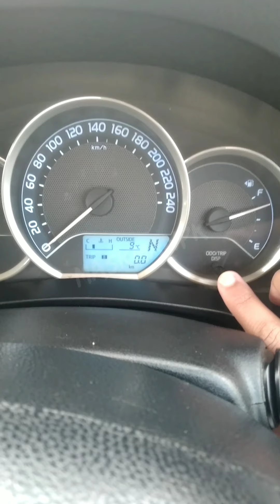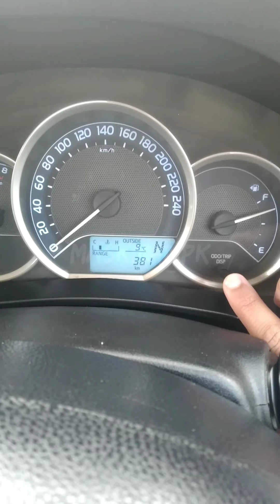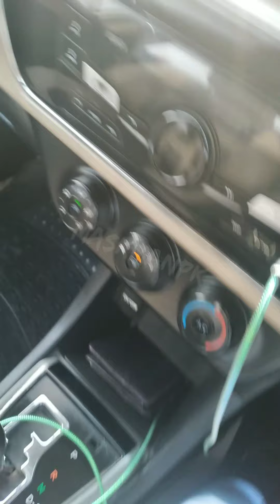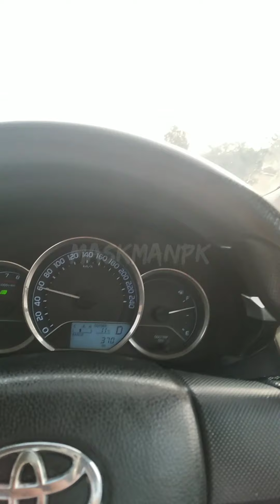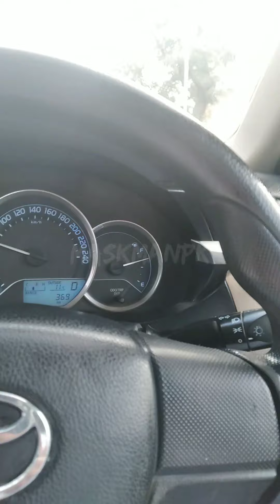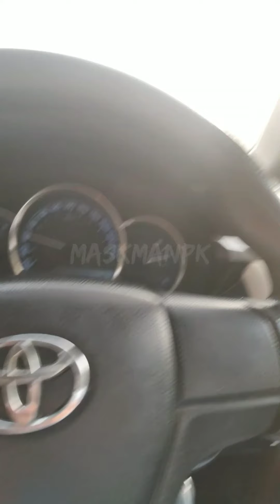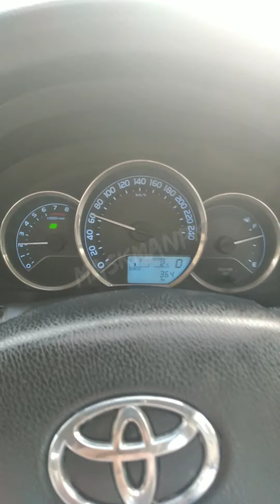Uber Careem after Covid Shovid 2021 | MASKMANPK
Life after covid corona